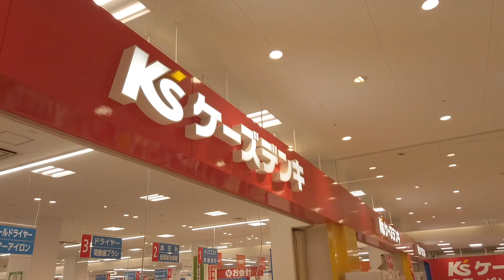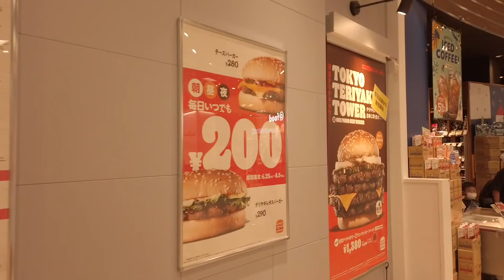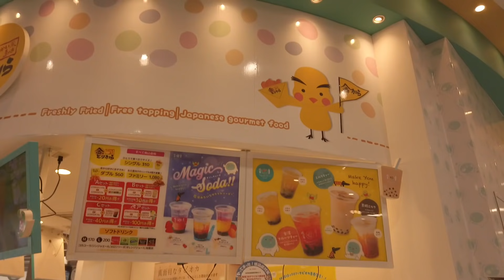【日本美食街】大阪百貨，遊樂場｜在大阪的每一天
全家人一起去了商場後，
發現這種卡通人物車有開放，
小毛要坐，
連弟弟也想要坐。

兩個人超級可愛的。

大感謝：Ｄ